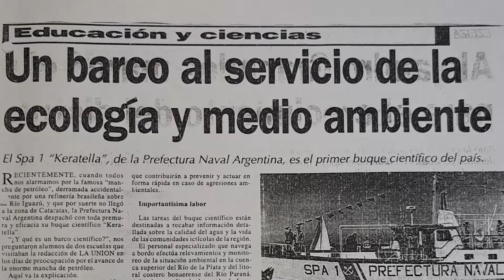Hoy celebramos el Día Mundial del Medio Ambiente 🌎🙌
Como Autoridad Marítima, trabajamos en la preservación del medio ambiente y luchamos contra la contaminación por hidrocarburos y otras sustancias nocivas y potencialmente peligrosas para nuestras aguas 💧

Entre todos podemos cuidar nuestro hogar ✨